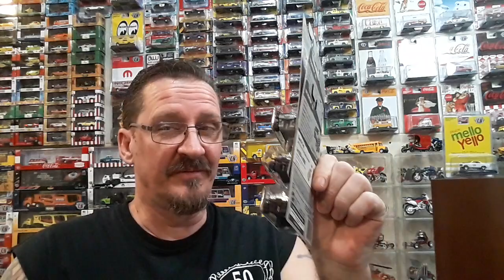HOTWHEELS RAOK FROM THE MEAT BUTCHER AND BRODIRT'E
I just recieved a couple raok packages from our buddy Alex graf aka brodirt'e and 1 from mr Fleisher aka the meat butcher. thanks buddies 👍🏻✌😁